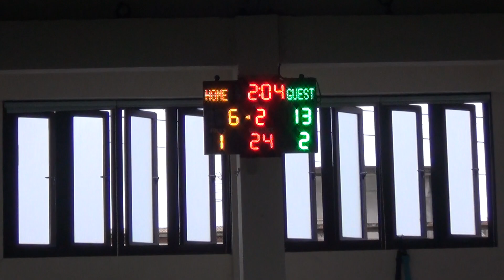2021宜蘭縣縣長盃籃球錦標賽-(高男)羅東高商+羅東高中02-2021/10/17